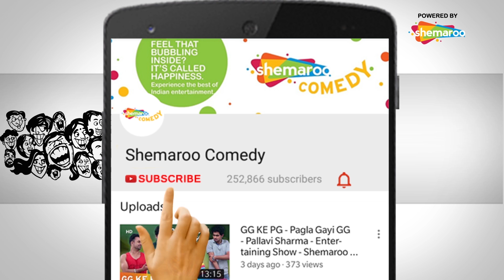भारती की Social Media Stand Up कॉमेडी - Bharti Ka Show - Hit Comedy - Ep 04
Bharti Ka Show is a fun filled show with the powerhouse of talent and comedy Bharti Singh who has a heart to heart conversation with some special celebrities who grace the show with their presence.

For more Comedy Shows and Videos download the ShemarooMe